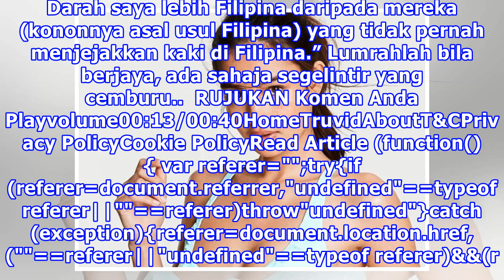Model Filipina Pertama Jalan Di Victoria’s Secret Dibenci Kerana Terlalu “Putih”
Kelsey Merritt, model kelahiran Filipina menjadi kebanggaan kerana berjaya berjalan di pentas peragaan Victoria’s Secret 2018. Tapi sayangnya ada sahaja suara sumbang yang mengecam penampilannya kerana dia dikatakan terlalu “putih” (American), di mana lagaknya sudah seperti model barat biasa. Merrit...